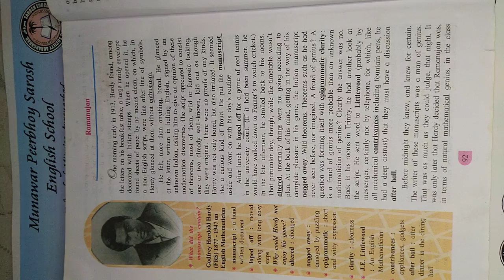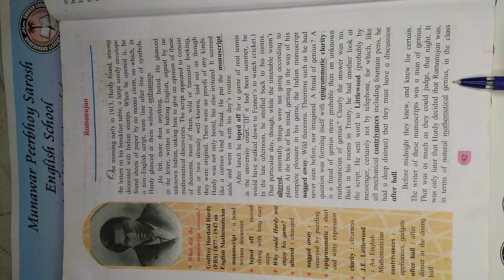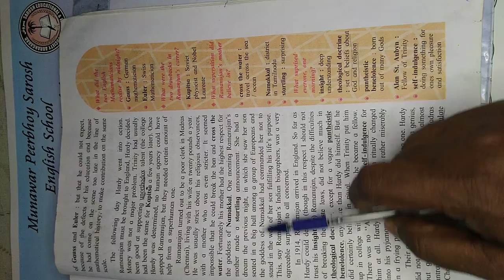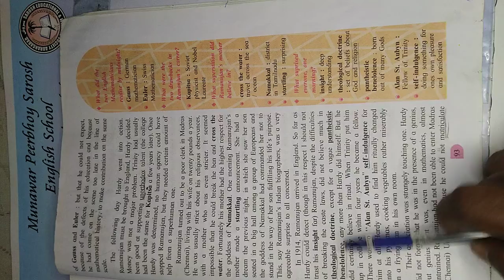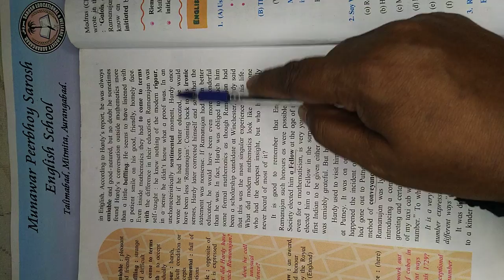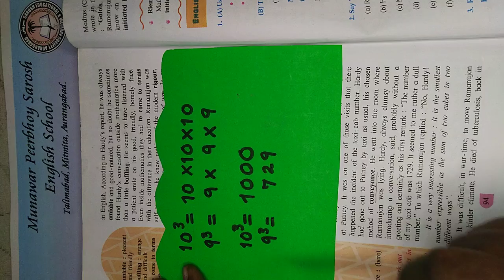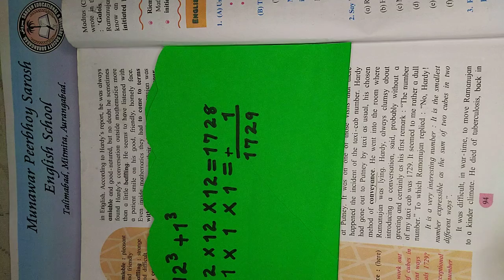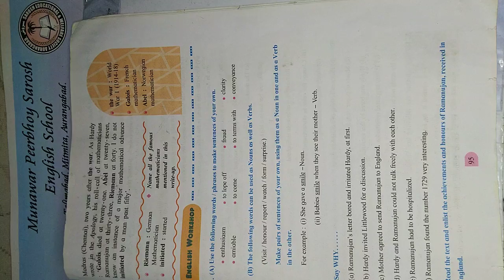English_Class 8th_Ch.No.4.4_Ramanujan.